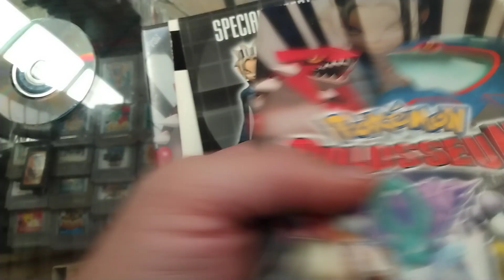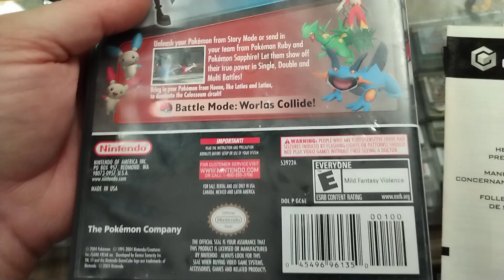Pokémon colosseum Nintendo GameCube